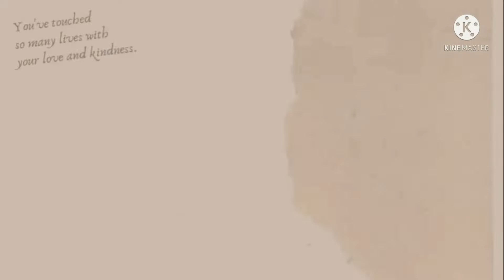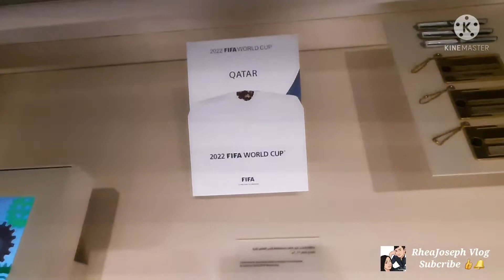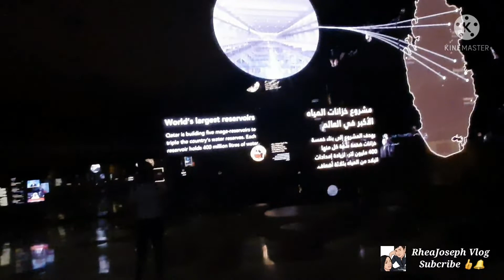Doha Qatar Museum Part 2.. with my hubby